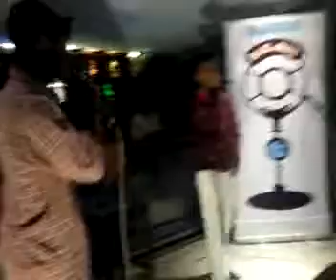Music on The Big Mic - Emcee Fast Boy